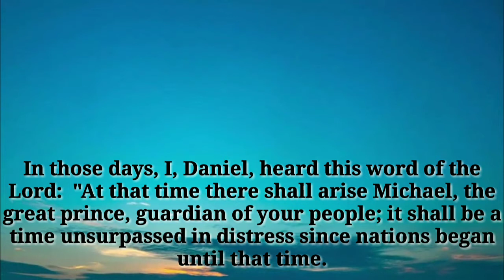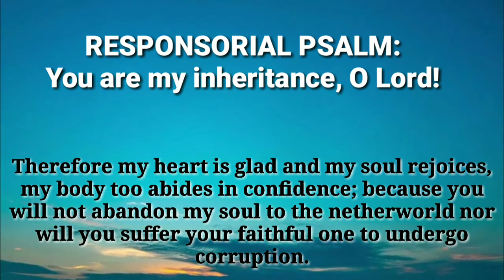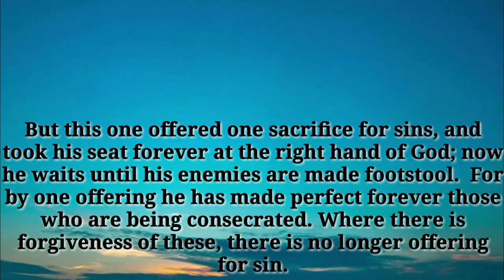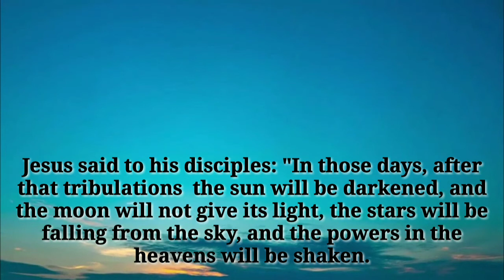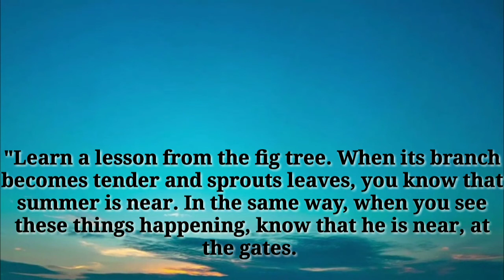NOVEMBER 14, 2021 SUNDAY ENGLISH MASS READINGS | 33RD SUNDAY IN ORDINARY TIME | YEAR B